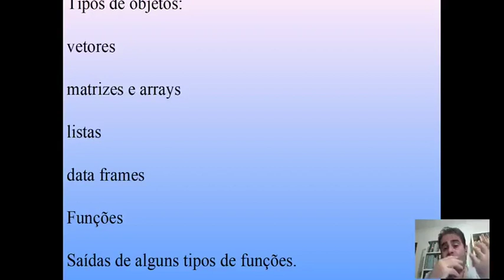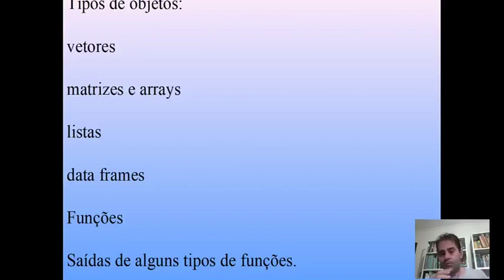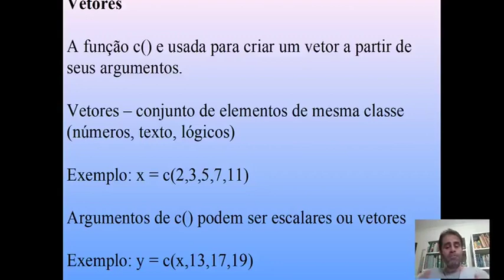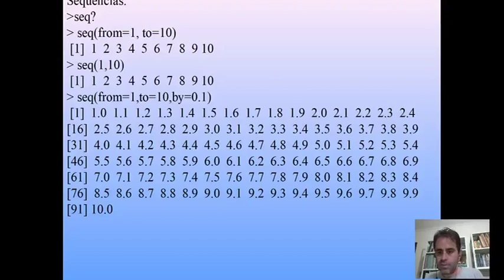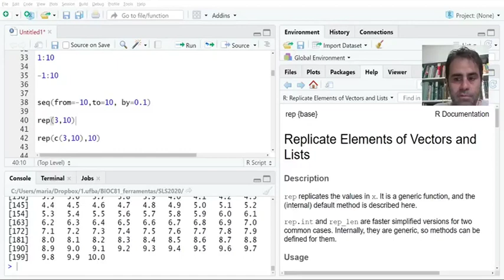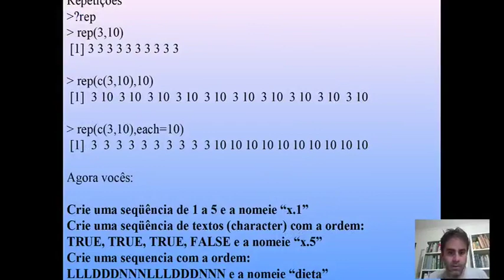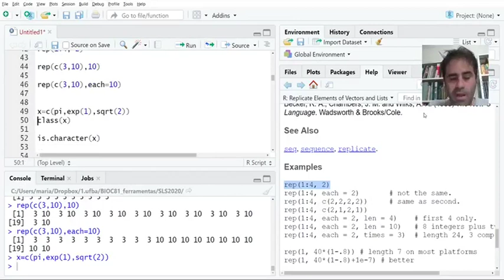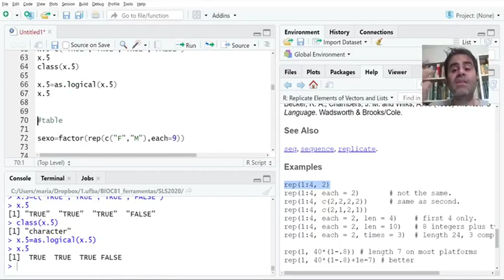Aula 1 Parte 2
Segunda parte da aula introdutória da disciplina BIOC81.
Noções básicas do R
Semestre Letivo Suplementar 2020. Universidade federal da Bahia